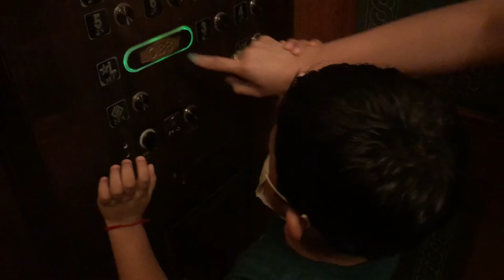Atlantis Bahamas Trip